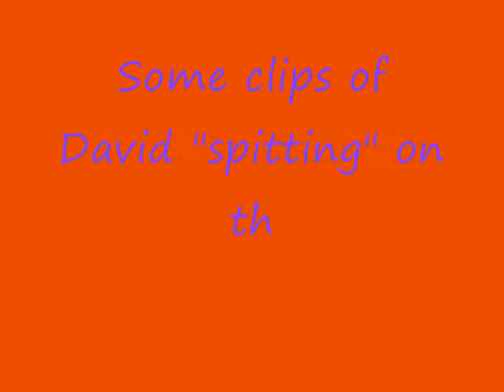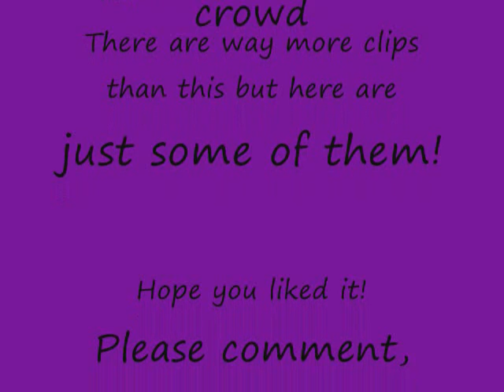David Desrosiers spittng on the crowd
Some of the MANY clips of David "spitting" on the crowd during the song Perfect!